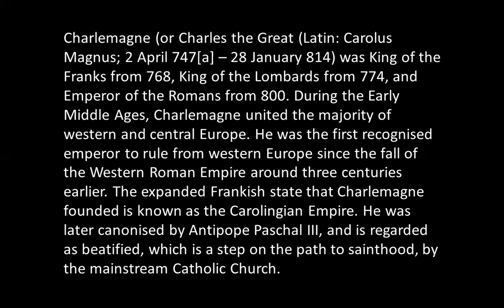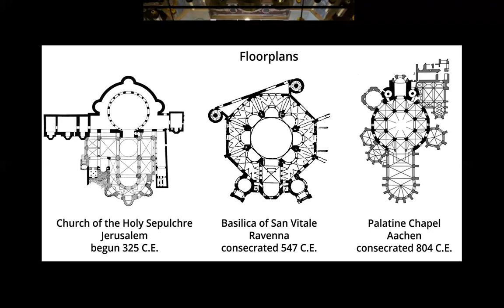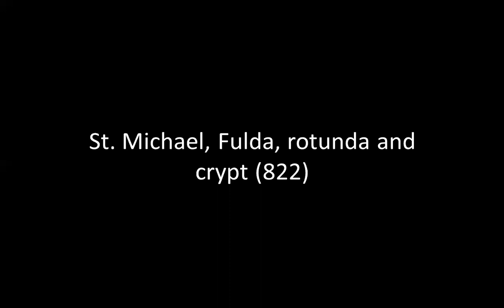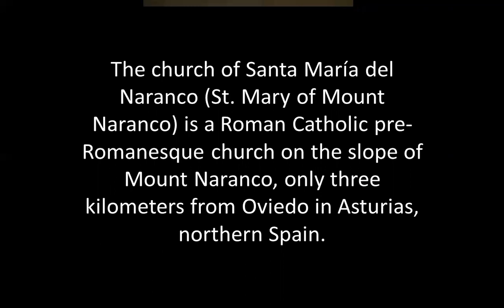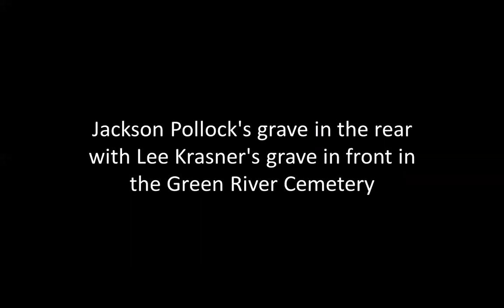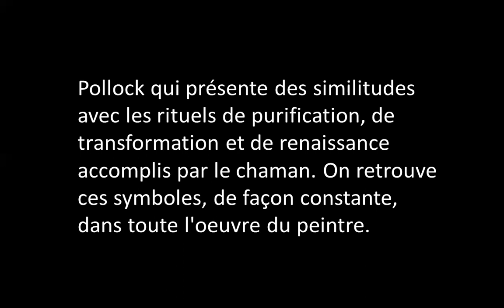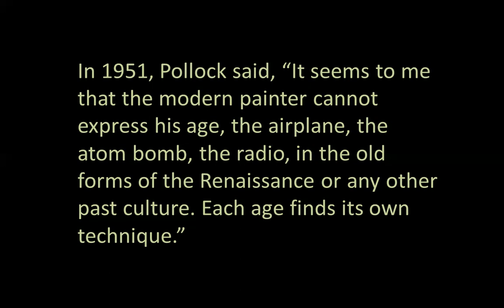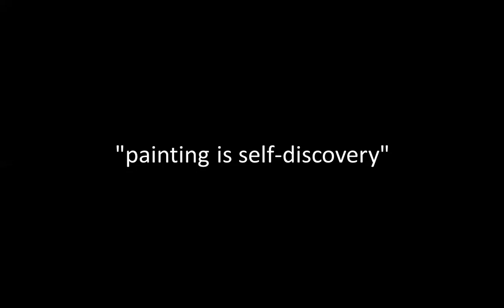CAROLINGIAN ARCHITECTURE + JACKSON POLLOCK | ICARCH 2022